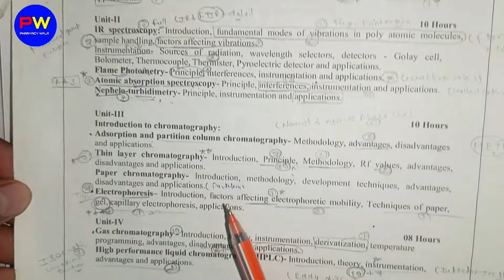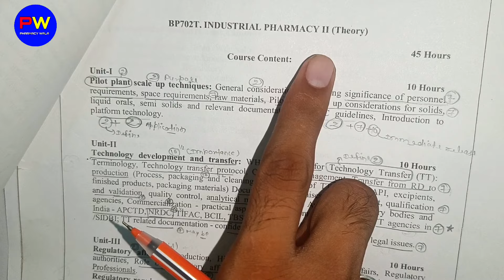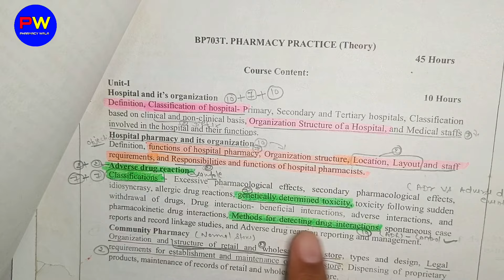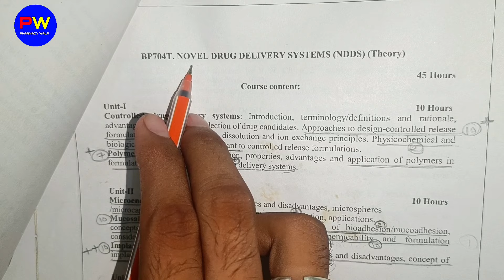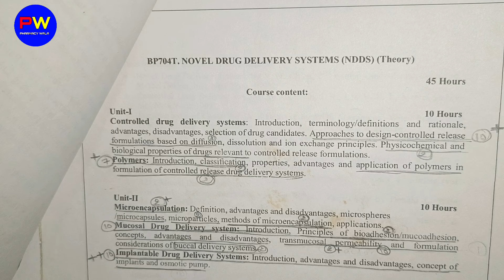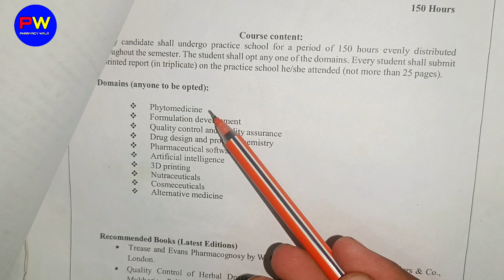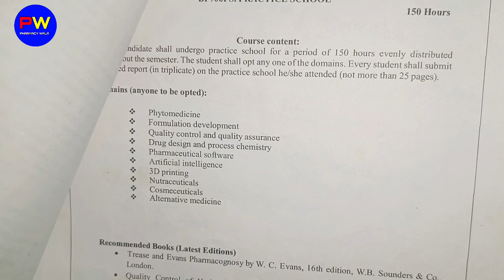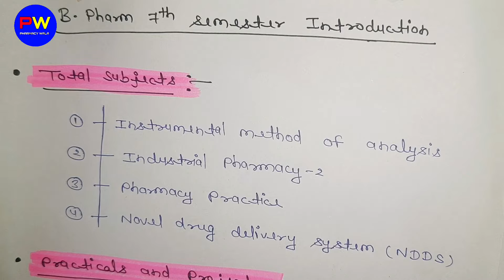B Pharm 7th semester Introduction। Syllabus। Notes। Important questions। Books। Subjects। Shahruddin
Hey! My name is Shahruddin Khan
Today I started B Pharm 7th semester and this is intro video of the 7th semester with complete overview.

          •●◉✿Pharmacy wala✿◉●•
It is an official telegram account of Pharmacy wala channel (shahruddin khan) Join this.